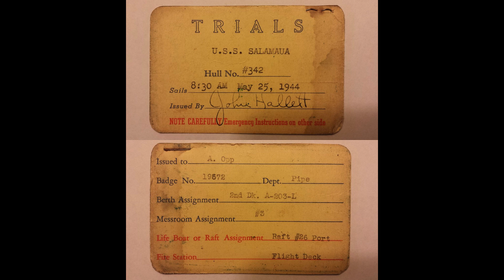USS Salamaua - CVE-96 (Escort Carrier)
USS Salamaua (CVE-96) was a Casablanca-class escort carrier in World War II, named after the village of Salamaua in New Guinea. Measuring 512 feet in length and equipped with two reciprocating steam engines, she could reach 19 knots. During the Invasion of Lingayen Gulf, a kamikaze attack damaged her, resulting in casualties. Post-war, she participated in Operation Magic Carpet, bringing servicemen home. In 1946, she was decommissioned and scrapped in 1947.